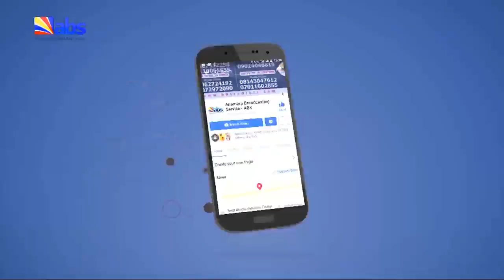ABS TV Morning News 31st July 2023